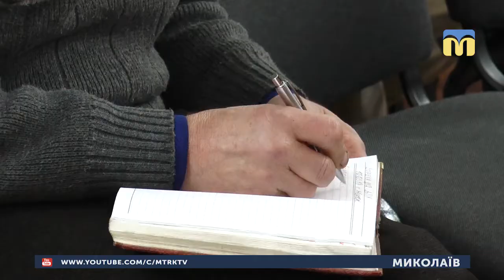11.03.2019. Новини. 08:30